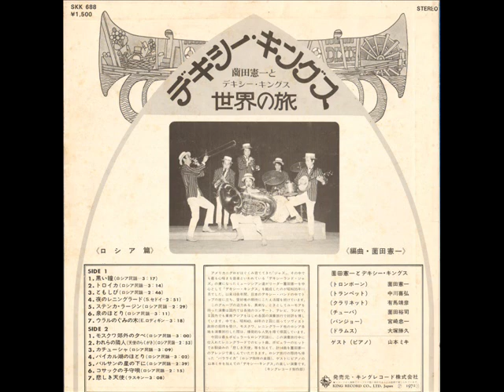Kenichi Sonoda & his Dixie kings (Япония) - Наш сосед (1971)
В продолжение этого видео. Композитор - Борис Потёмкин.